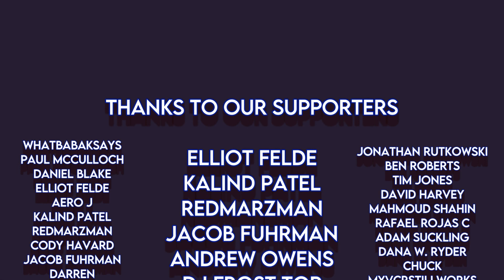Hulu's “Rosaline” Moving + "Black Panther: Wakanda Forever" Disney+ Success | Disney Plus News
Tuesday's Disney+ News includes:

“Rosaline” To Stream On Disney+ In The US For Valentine’s Week

“Black Panther: Wakanda Forever” Is The Most Watched Marvel Film Premiere On Disney+